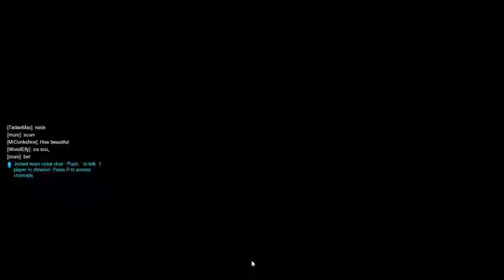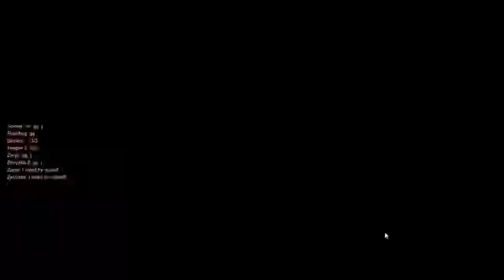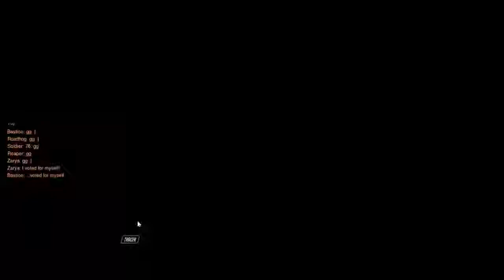Overwatch Beta Full Multiplayer Gameplay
The beta of Overwatch was really fun & we played it before the 8th of May 2016. Warning Loud Microphone Audio Turn Down Volume! Old Headset Warning!!!

Videos I put into this video to make it: LightDarkBlade93 playing Overwatch Beta with friends part 1
LightDarkBlade93 playing Overwatch Beta with friends part 2
LightDarkBlade93 playing Overwatch Beta with friends part 3